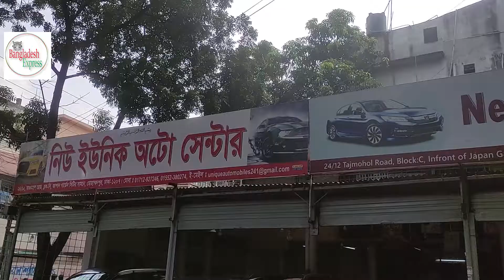Secondhand Car Price in Bangladesh. ভালো কন্ডিশনের পুরাতন গাড়ি Toyota Premio New Unique Auto Centre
Secondhand Car Price in Bangladesh. কমদামে ভালো কন্ডিশনের পুরাতন গাড়ি। Toyota Premio. New Unique Auto Centre.

Showroom Address:
নিউ ইউনিক অটো সেন্টার
২৪/১২, তাজমহল রোড, ব্লক-সি, জাপান গার্ডেন সিটি সামনে, মোহাম্মদপুর, ঢাকা-১২০৭।

New Unique Auto Centre @bangladeshexpress01